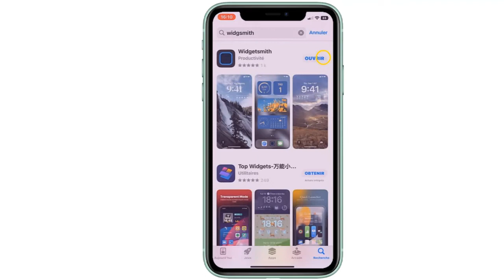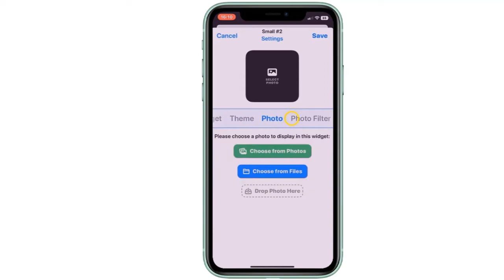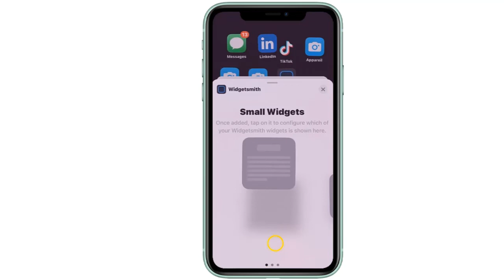Comment utiliser widgetsmith pour ajouter des photos sur iPhone iOS 16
Ce Tuto s'adresse à ceux qui veulent apprendre comment faire pour widgetsmith et approfondir leur connaissance sur le sujet

C’est quoi widgetsmith ? Comment faire widgetsmith
Widgetsmith vient de David Smith, qui est le développeur de plusieurs applications Apple Watch et iPhone populaires, notamment Watchsmith, Sleep + + et Pedometer + +. Le concept de Widgetsmith est qu’il vous permet de créer des widgets personnalisés et personnalisés pour votre écran d’accueil iOS 16. Alors comment mettre un widgetsmith sur iPhone ?

Voulez-vous que je vous montre comment utiliser widget smith iOS 16

Comment marche widgetsmith et Comment ajouter widgetsmith sur iPhone iOS 16
Sur votre écran d’accueil iOS 16, vous pouvez utiliser autant de widgets de Widgetsmith que vous le souhaitez. Une fois que vous avez ajouté la taille de Widgetsmith à votre écran d’accueil, appuyez longuement sur, choisissez « Modifier le widget » et choisissez l’option « Widget » pour choisir parmi les multiples modèles que vous avez créés dans l’application Widgetsmith. En fait, chaque widget de votre écran d’accueil iOS 16 peut provenir de Widgetsmith si vous le souhaitez.

Comment mettre une photo avec widgetsmith
Ces instructions vous expliquent comment ajouter un widgetsmith sur iPhone pas à pas
1- Allez sur 'App Store'
2- Appuyez sur l'icone de recherche
3- Cherchez widgesmith
4- Appuyez sur l'icone de téléchargement
5- Touchez 'OUVRIR'
6- Faites glisser l'affichage vers le bas
7- Choisissez la taille du Widget, dans notre cas 'Small Widget'
8- Pour ajouter une photo, appuyer sur 'Photo'
9- Appuyez sur 'Photo'
10- Touchez 'choose frome Photos'
11- Choisissez la photo que vous voulez
12- Appuyez sur 'Save'
13- Appuyez et maintenez votre doigt sur écran
14-  Appuyez sur l'icone '+'
15- Appuyez sur la barre de recherche widgets
16- Tapez 'widgetsmith' dans la barre de recherche
17- Appuyez sur 'Ajouter le widget'
18- Touchez 'OK'
Alors savez vous comment configurer widgetsmith, C'est tellement facile que vous l'avez imaginé. N'est-ce pas ?

J'espère que ce Tuto était très utile pour vous et que vous avez appris comment utiliser widgetsmith sur iPhone iOS 16

Si vous avez des questions sur le sujet 'comment ajouter widgetsmith sur iPhone', n'hésitez pas à les poster sur les Commentaires

N'hésitez pas à partager cette vidéo avec vos proches et vos amis pour leur expliquer comment fonctionne widgetsmith

Tuto : comment utiliser widgetsmith pour ajouter des photos sur iPhone iOS 16

Catégorie : comment widgetsmith fonctionne

Voir aussi :
Comment faire quand widgetsmith ne marche pas